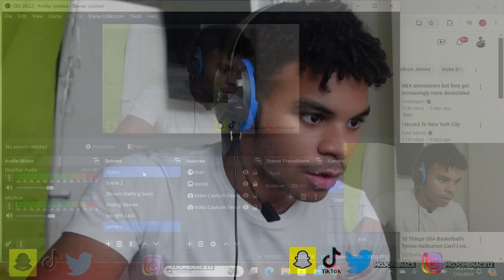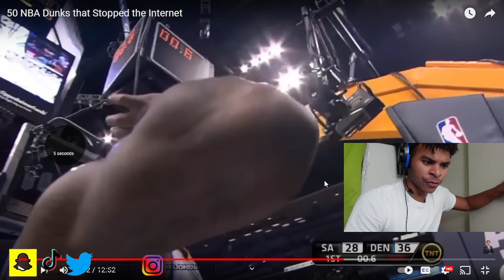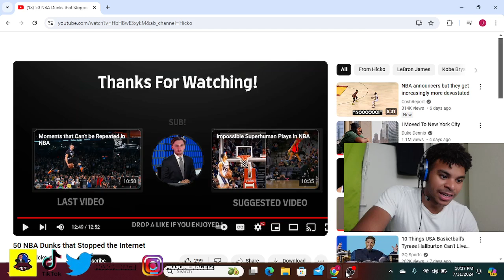MojoMenace Reacts To 50 NBA Dunks that Stopped the Internet!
Thnaks for tuning in!